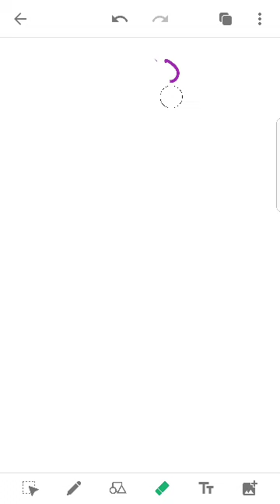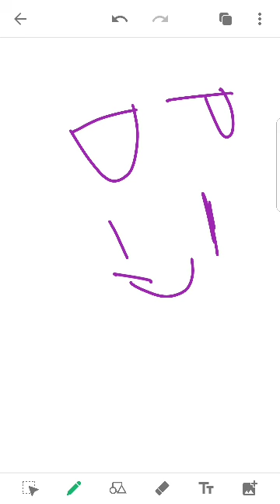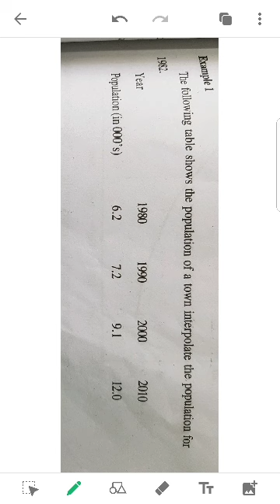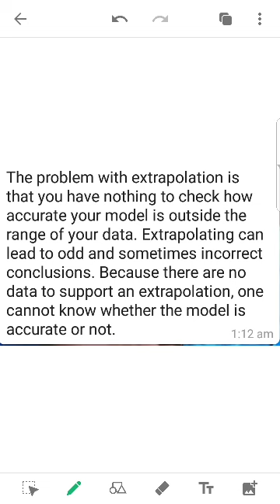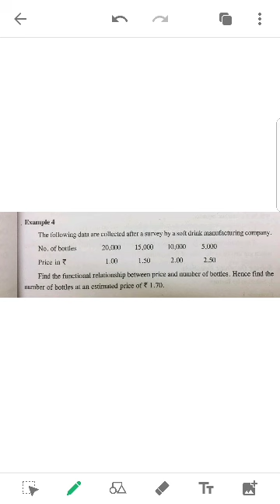Basic Algebra 6- Interpolation and extrapolation in Malayalam by Akhil Mohan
Inter